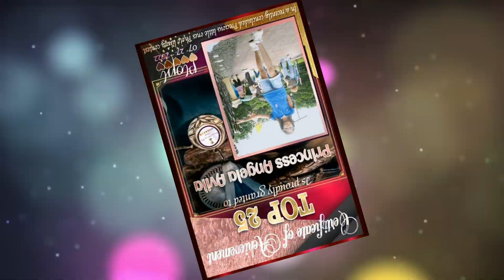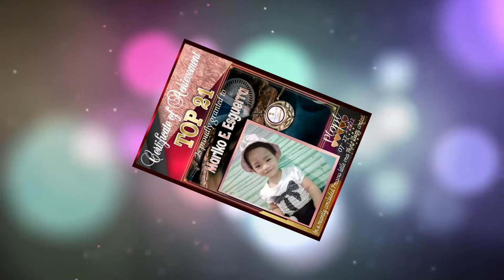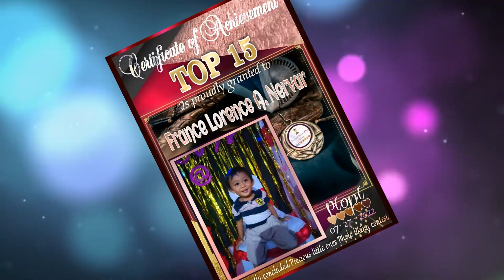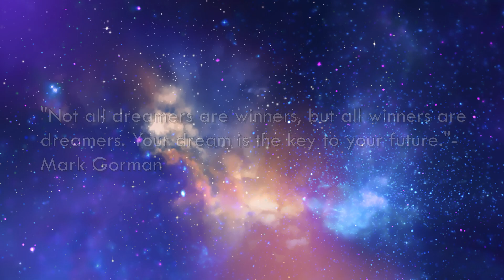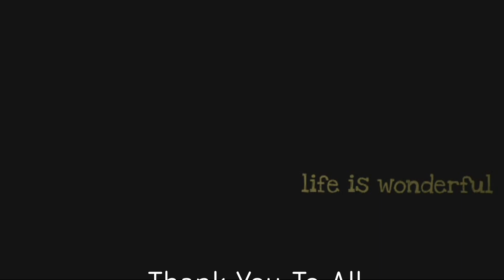Precious Little One Photo Liking (Batch 65 Top 25)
Congratulations! To All The Participants and Winners  :)